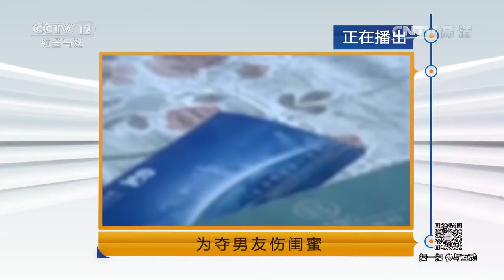为夺男友伤闺蜜【法律讲堂 20170804】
本期节目主要内容：韩菲帮闺蜜钱莹莹测试她男友忠诚度，不料竟爱上了钱莹莹的男友陶宇。正当钱莹莹与韩菲争夺陶宇时，陶宇却不知所踪。为报复韩菲，钱莹莹携带硫酸致使她毁容，而钱莹莹母亲为何哭诉自己是悲剧的始作俑者？